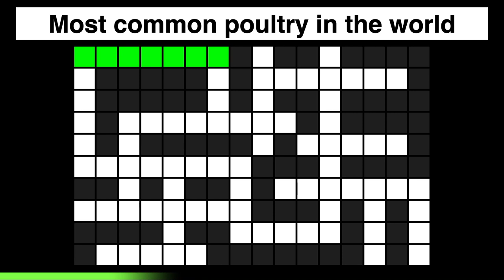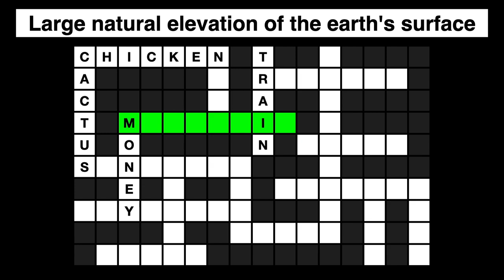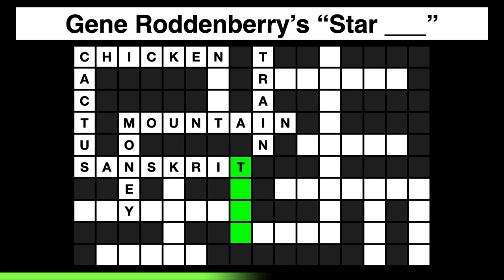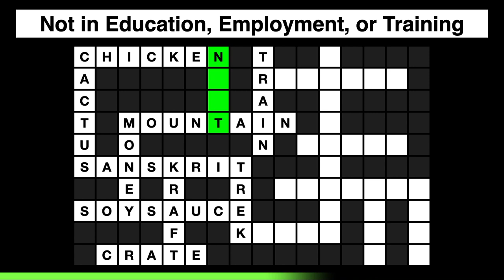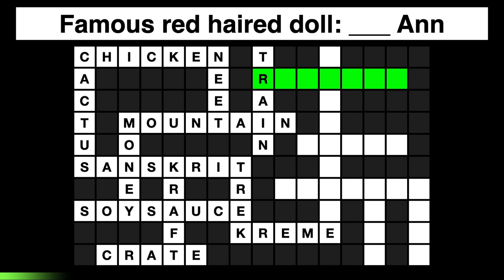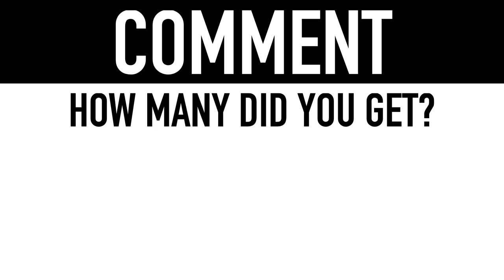GENERAL KNOWLEDGE QUIZ #5 (18 Trivia Questions and Answers Pub Quiz) || Crossword Puzzles Game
GENERAL KNOWLEDGE QUIZ Trivia Questions and Answers Pub Quiz - Crossword Puzzles Game

Guided crossword puzzle experience. Test your family and friends on trivia quiz game night!

** General Knowledge Trivia Questions and Answers Crossword Puzzles:

1) Most common poultry in the world
CHICKEN

2) Spiky desert plant
CACTUS

3) Said to be the “root of all evil”
MONEY

4) Widely used transportation on tracks
TRAIN

5) Large natural elevation of the earth's surface
MOUNTAIN

6) World’s oldest language
SANSKRIT

7) Gene Roddenberry’s “Star ___”
TREK

8) Popular Mac & Cheese brand
KRAFT

9) Popular Chinese fermented condiment
SOYSAUCE

10) Wooden case used for transporting or storing goods
CRATE

11) Not in Education, Employment, or Training
NEET

12) Donut company: Krispy ___
KREME

13) Famous red haired doll: ___ Ann
RAGGEDY

14) Hardest substance in the world
DIAMOND

15) Rounded structure with circular base
DOME

16) Solemn promise, often invoking a divine witness
OATH

17) Strap or cord for restraining and guiding a dog or other animal
LEASH

18) Whole formed by combining several elements
AGGREGATE

Thanks for playing the General knowledge Crossword Puzzle!